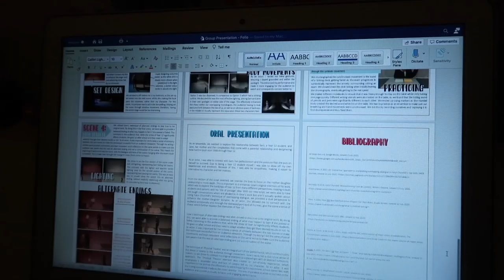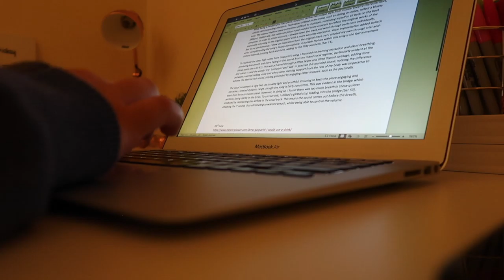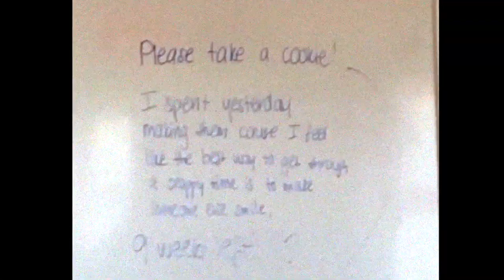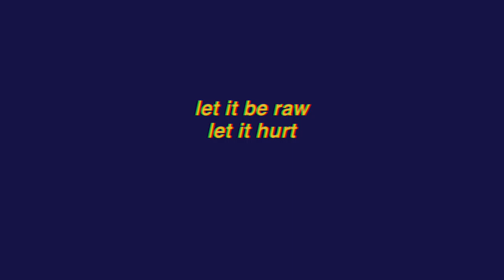Life Updates + A Productive Sunday Vlog (try-on haul, senior year, birthdays & more!)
She's back!! it's been a hot minute but here we are... graduating in 20 days - the countdown is HERE aaHHH

~ Love, Lily xx